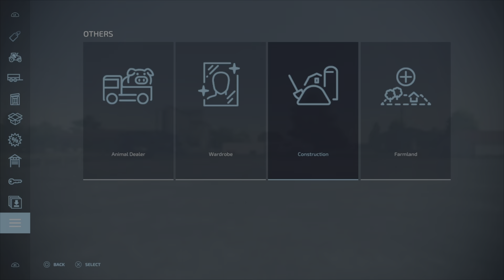griffin indiana S1=E29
welcome back today i will be finishing contract sorting farm out and its a selling and buying day and due to a phone call i have ended my contract with griffin council and moving onto help a friend in need